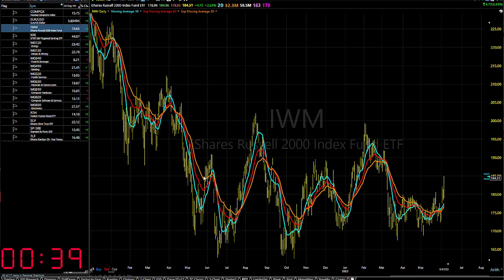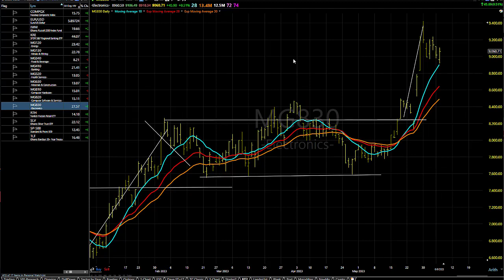06/07/23 Dave Landry's Market In A Minute-Starting To See Setups: Be Selective And Wait For Entries